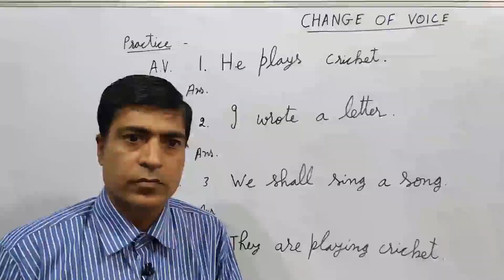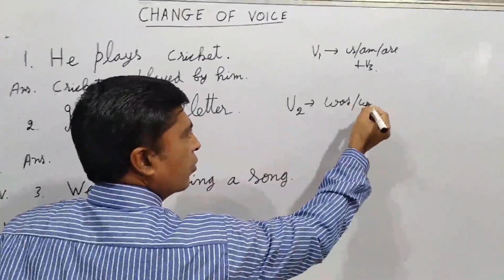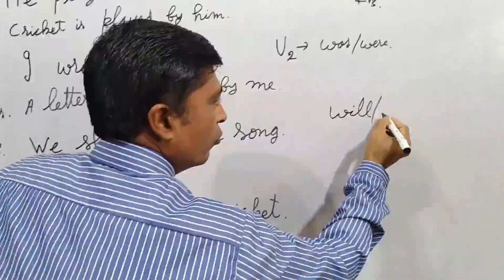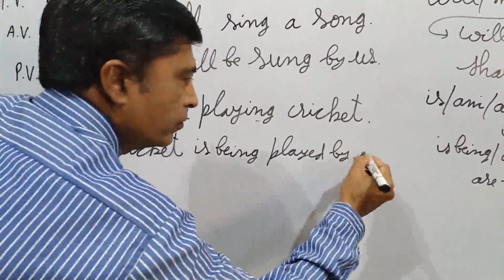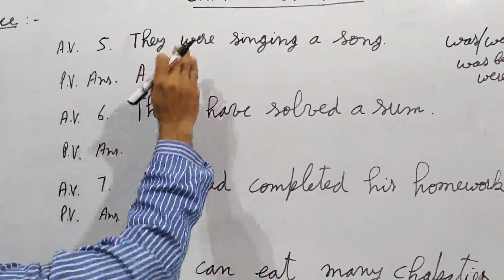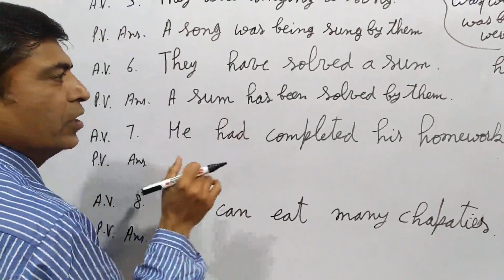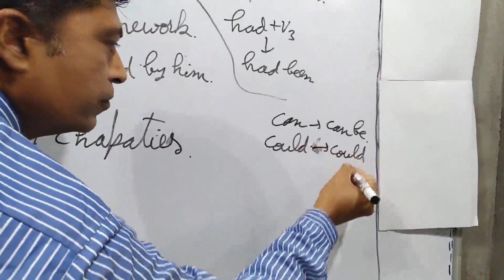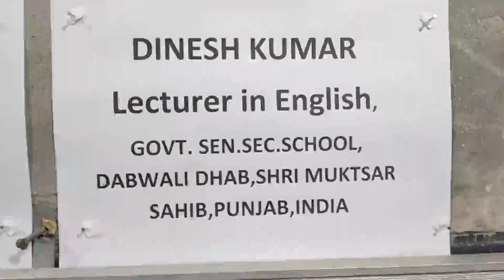Part 6 . Change of Voice Through Punjabi 11 -33 min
Hello Friends, In this videos ,all the rules of Change of Voice are explained through Punjabi Language. Main Terms are explained. Thanks for cooperation !

# change of voice through Punjabi,
# Dinesh Education and Sports,
# Dinesh Kumar,
# Change of voice through Hindi,